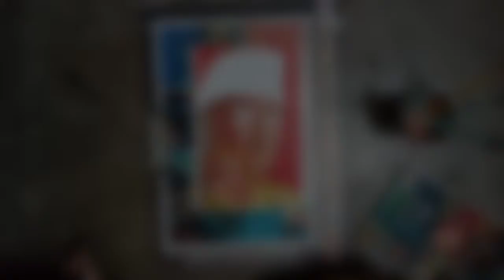Painting of KAZI NAZRUL ISLAM | opaque water color painting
Tribute to the poet of love,revolt and equality  Kazi Nazrul Islam’s on his 122nd birth anniversary. He will always be remembered for his legacy.